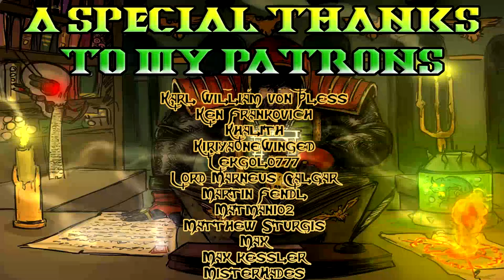30K Lore, The Horus Heresy Lore Breakdown, The Crimson Fist!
It's anthology time! And we start with the Imperial Fists being down right MEAN to Perturabo!